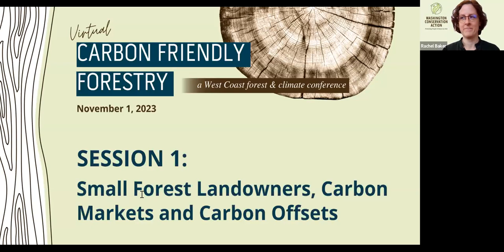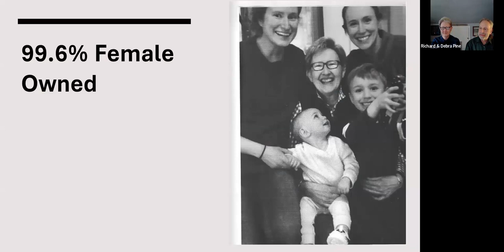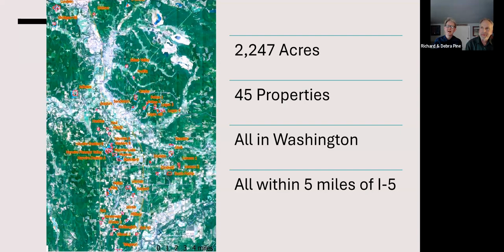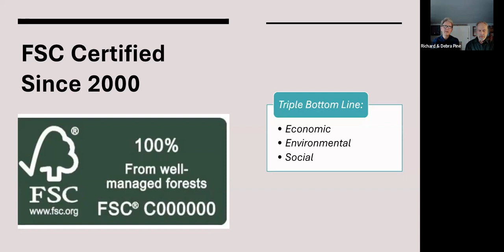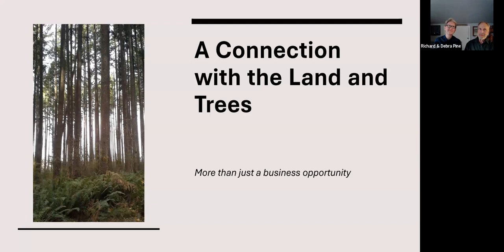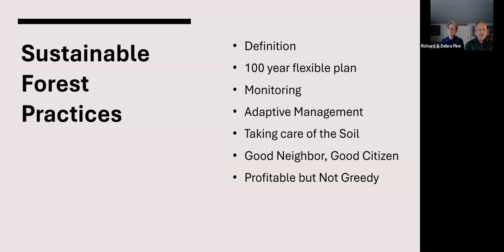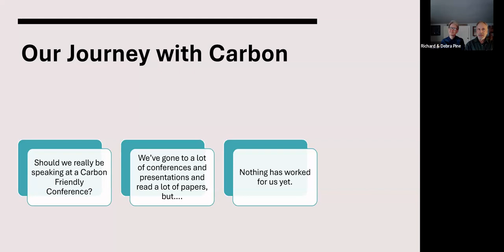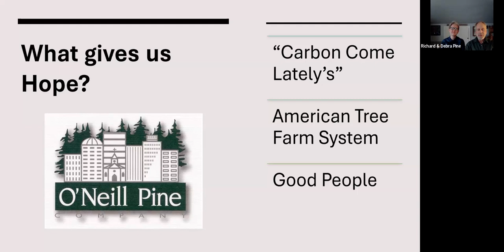Day 1: Opening Remarks and Session 1: O'Neill Pine Company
2023 Carbon Forestry Friendly Conference Day 1: Nov 1, 2023.

Opening Remarks: Alyssa Macy, CEO of Washington Conservation Action.

A Small Forest Landowner’s Perspective on Sustainability Opportunities and Carbon Challenges:  Richard Pine & Debra Pine, O’Neill Pine Company — Carbon Friendly Forestry Conference 2022